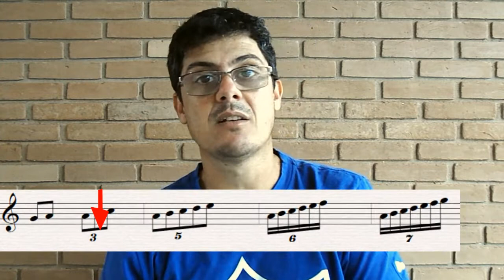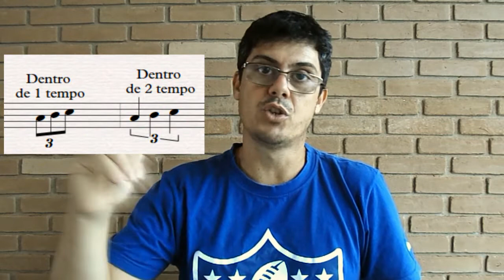Aprender TERCINAS e outras QUIÁLTERAS | Teoria Musical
Olá! QUIÁLTERAS e todos os seus tipos como TERCINAS, QUINTINAS, SEXTINAS entro outras mais são os temas abordados neste vídeo de maneira fácil, direto e sem "teorismo". É minha compreensão do assunto, que vc não verá em lugar nenhum.

Tudo é uma questão de dividir 1 tempo em vários pedaços diferentes.  É só assistir!

Bora tocar?
Bom estudo.